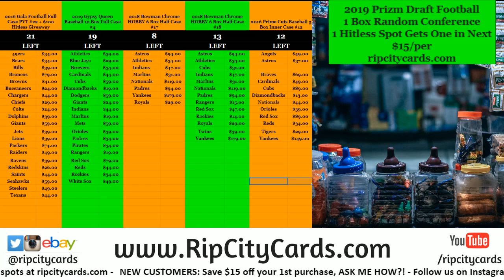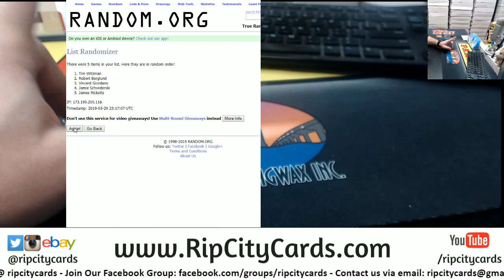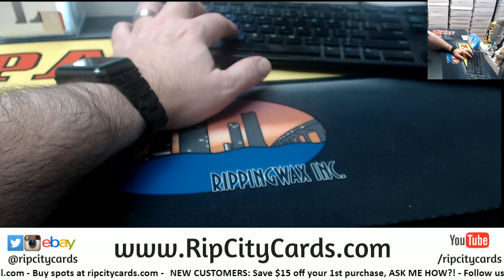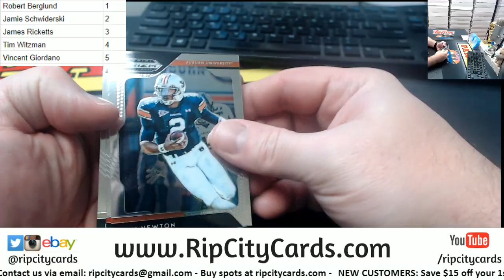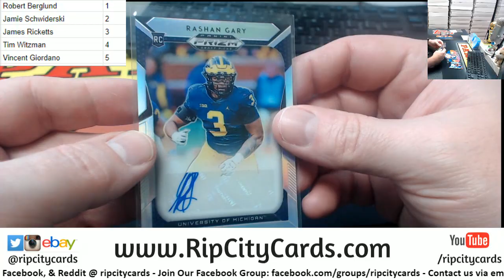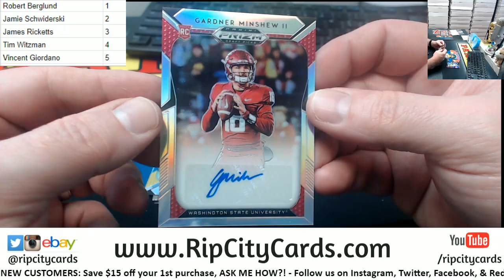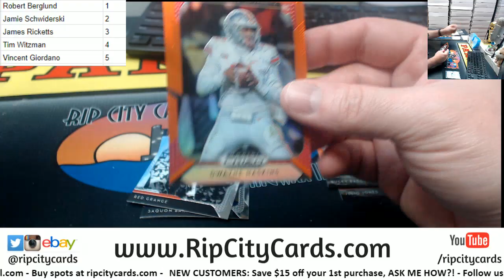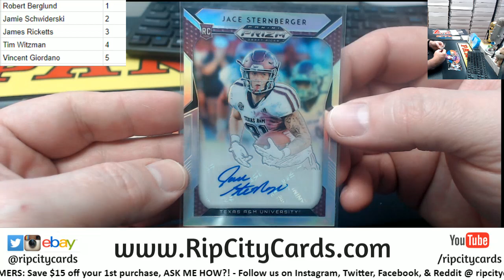2019 Prizm Draft Picks Football 1 Box Pack Random #1 RCC